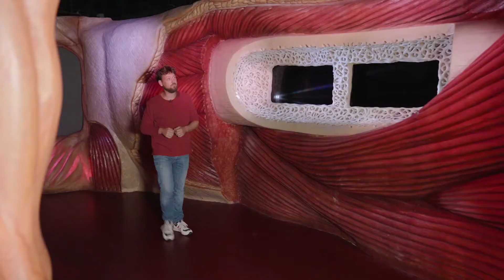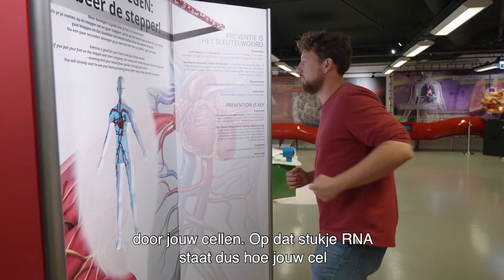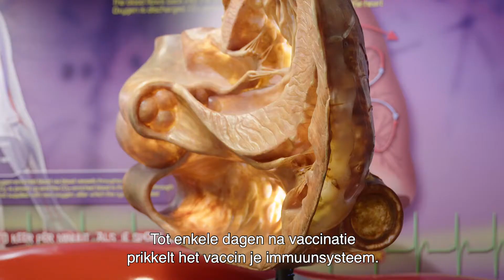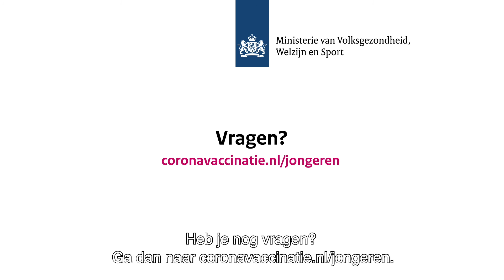Wat gebeurt er in je lichaam als je een vaccinatie krijgt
Wat zijn mRNA-vaccins? En wat doen ze precies in je lijf? Psychobioloog Boy Vissers neemt je mee op reis door het lichaam in museum Corpus en laat je zien welke reis mRNA-vaccins afleggen in je lichaam